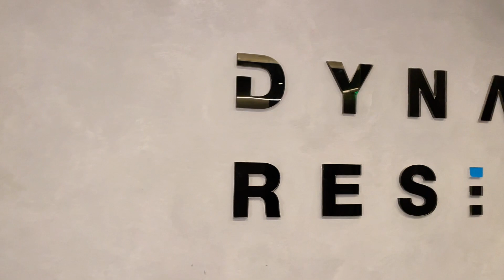Studio de inchiriat Zona Tractorul Brasov ,Dinamic 2 ,43mp utili+balcon 13 mp,etaj.2 cu parcare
Localizare: Zona Tractorul, Brașov, în cadrul complexului rezidențial Dinamic 2.
Suprafață utilă: 43 metri pătrați, cu un balcon generos de 13 metri pătrați.
Etaj: Situat la etajul 2 dintr-un total de 11 etaje. Acces facil prin intermediul liftului sau scării.
Anul construcției: Clădirea a fost finalizată în anul 2023, astfel încât oferă facilități și finisaje moderne.
Configurație internă:
Dormitor/Living: Spațiu deschis, mobilat și utilat, potrivit pentru funcții multiple precum zona de dormit și living.
Bucătărie: Spațiu dotat cu electrocasnice esențiale, posibil inclusiv cuptor, plită și frigider.
Baie: Baie complet utilată,  cu duș .
Balcon: Un balcon spațios de 13 metri pătrați, oferind o priveliște plăcută și oportunitatea de a petrece timp în aer liber.
Dotări și facilități:Mobilier: Complet mobilat și utilat, inclusiv mobilier pentru dormitor, zonă de relaxare și bucătărie.
Centrală termică: Sistem de încălzire asigurat de o centrală termică, oferind confort termic și control asupra temperaturii.
Încălzire în pardoseală: Un beneficiu adițional pentru confortul termic.
Parcare subterană: Există facilități de parcare subterană, asigurându-se astfel siguranța mașinii tale.
Costuri:
Chirie lunară: 455 euro.